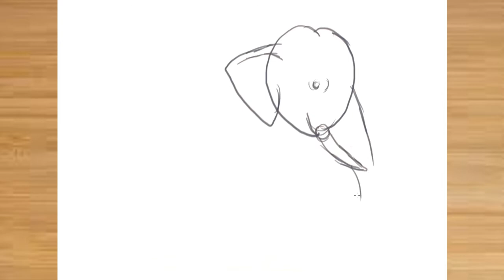How to draw an Elephant step by step for beginners | Animal drawing challenge| Lesson - 04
How to draw elephant step by step for beginners,

How to draw an animal in very easy way from a sketch,
step by step animal drawing tutorial for beginners,
drawing tool -2B pencil for the sketch
Digital drawing app - sketchbook pro, Pencil tool 2B,4B,6B